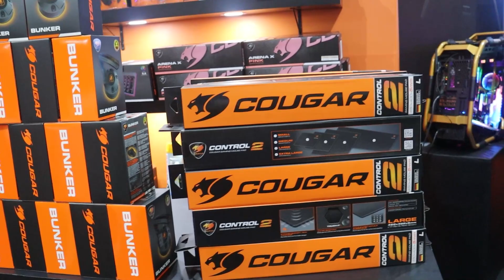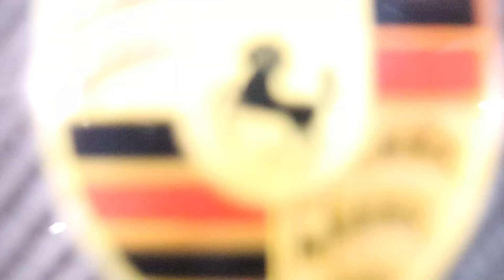Os Papa Famoso "BGS 2023" - Entrevista com Júlia Pires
Neste vídeo, vocês acompanham tudo que rolou no 5º dia da BGS (Brasil Game Show) 2023 em SP e uma entrevista exclusiva com a Porta voz de "O Boticário", Júlia Pires!!!